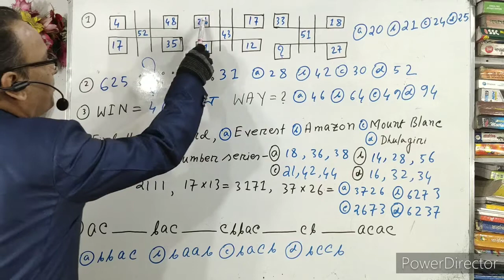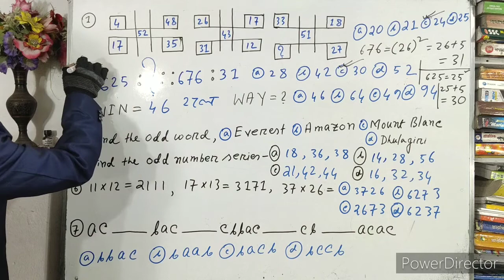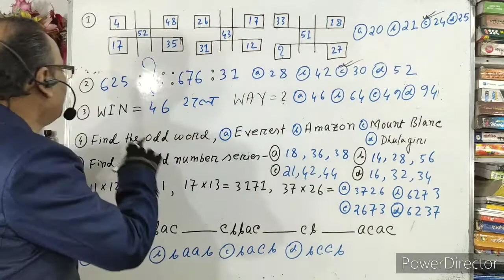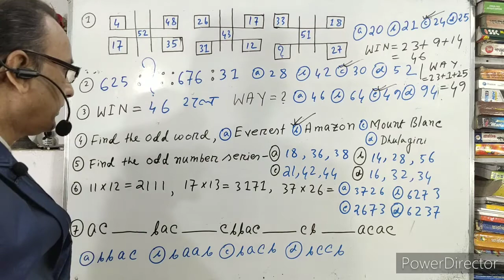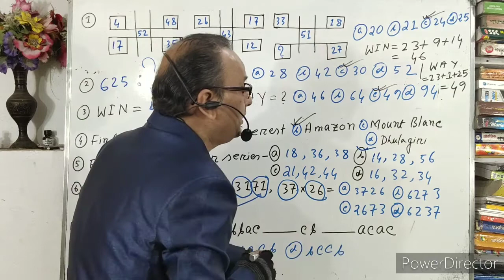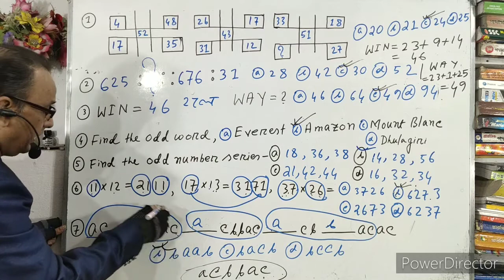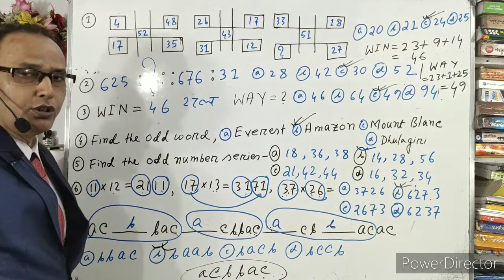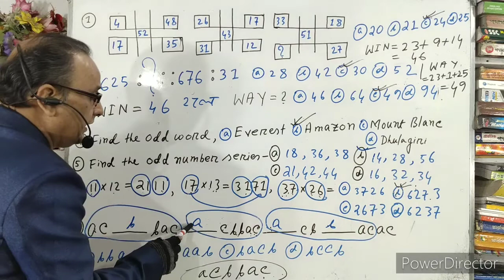G.I For Competitive Exam Part-3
Our Channel is very helpful for polytechnic(jexpo),C.G.L Exam,Rail,Bank,Group'D',Food Supply,S.S.C,W.B.J.E.E,W.B.C.S.E,JEE Main,Voclate and other competitive exam's students.In this video,I solved some important problems of G.I for competitive exams.You all join with us.Subscribe our channel for new videos.